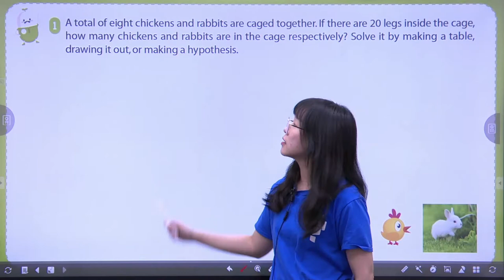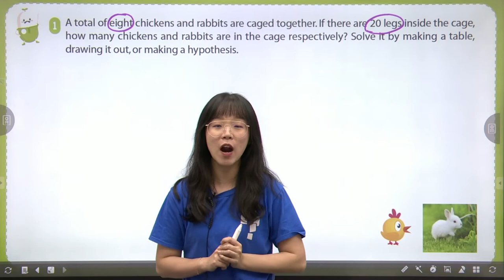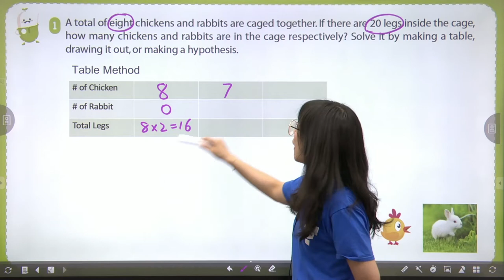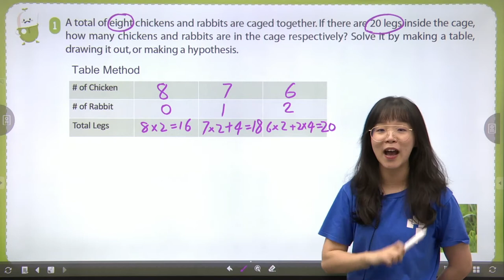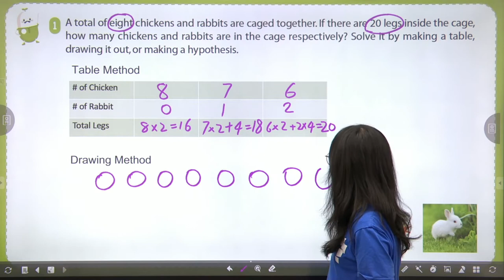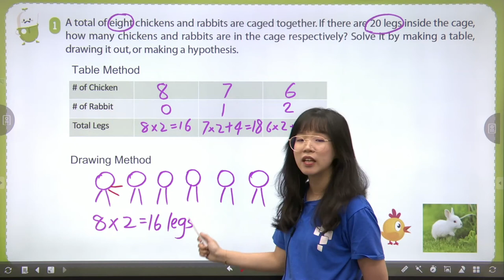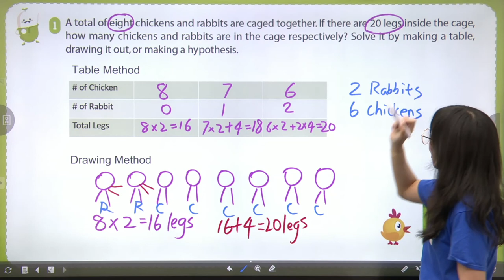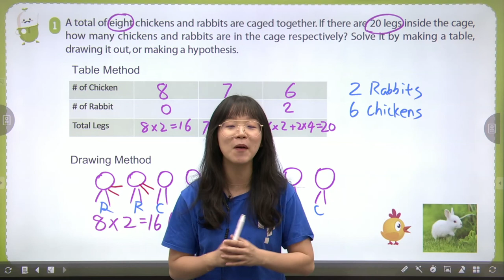[Think Academy Grade 3] Chicken & Rabbit Word Problem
Let's explore a classical math problem from Think Academy's Grade 3 long-term class~ How can use a visualized method to tackle word problems?

Spring Class is Open for Registration!